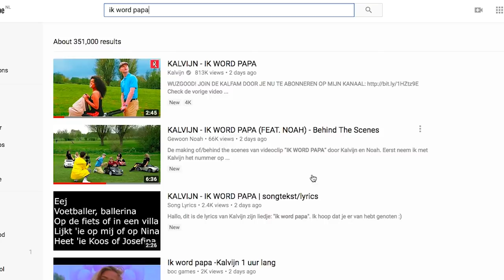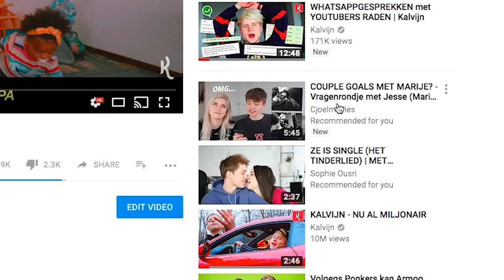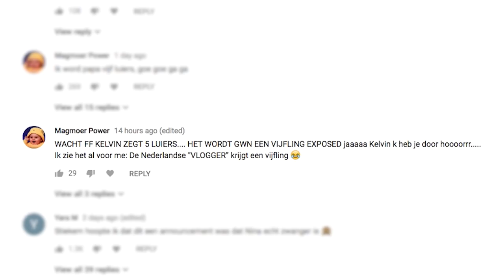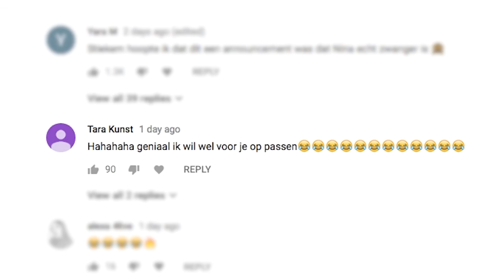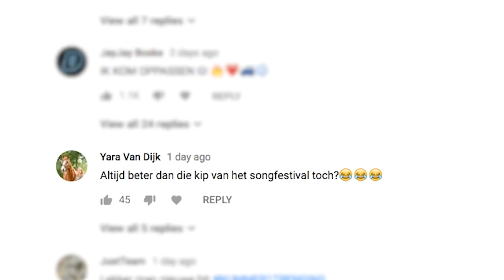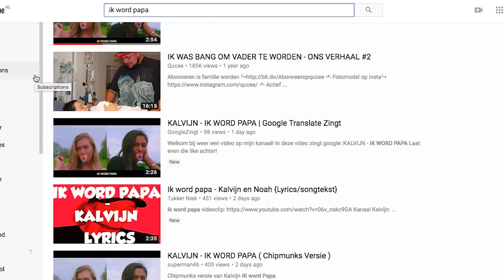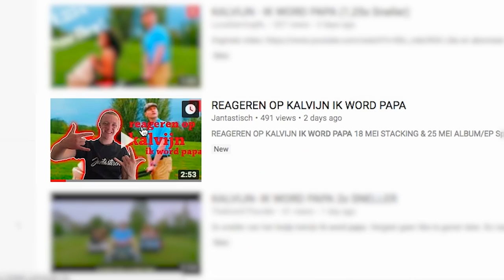ZO REAGEREN MENSEN OP 'IK WORD PAPA' | Kalvijn